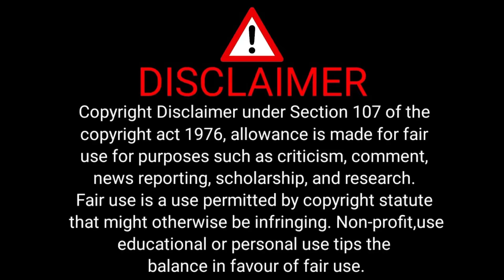JAILER - Jujubee Lyric Video Reaction | Superstar Rajinikanth | Anirudh | Nelson | Dhee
00:00 - Intro
00:44 - Reaction